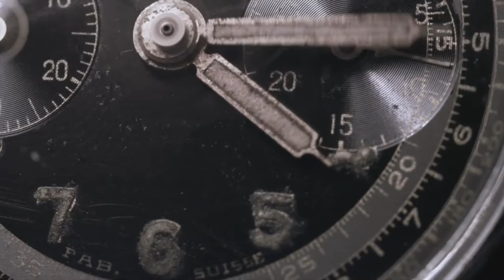deadmau5 - Aural Psynapse (HD) - Unofficial video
Time-Lapse | Earth - Bruce W. Berry Jr
NYC - Mindrelic Timelapse - Mindrelic
Into The Mind - Official Teaser - Sherpas Cinema